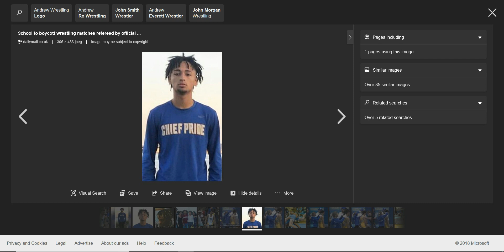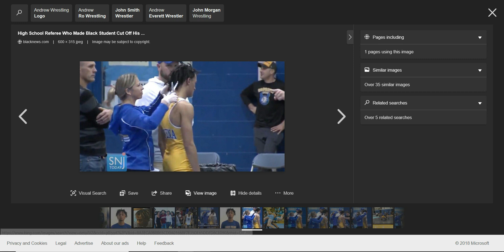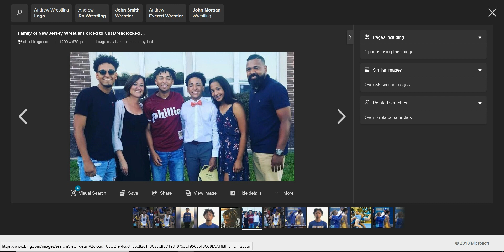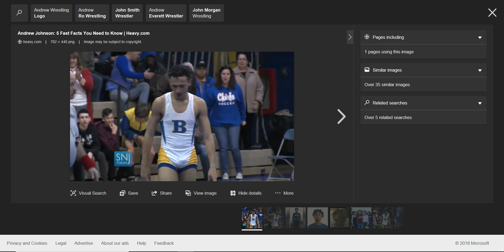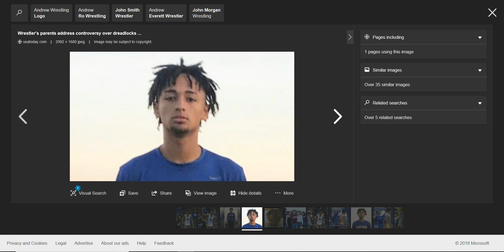WS Ref. Alan Maloney Singled Out And Wanted To Break Andrew Johnson And His Brother